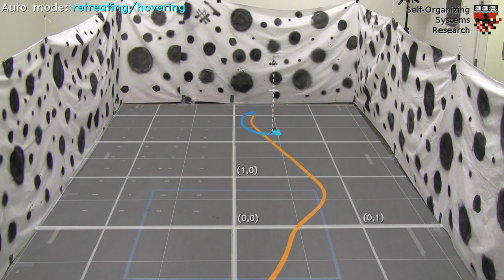Autonomous navigation and collision avoidance with a 30g MAV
Vision-based navigation and collision avoidance on board an autonomous 30g MAV.